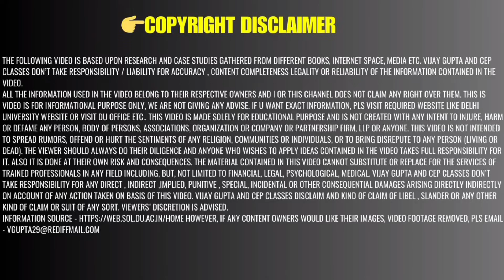DU SOL Admit Card 2 / 4 / 6 Sem 2024 Exam | SOL Exam 2024 Admit Card How To Download Latest Update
DU SOL Admit Card 2 / 4 / 6  Sem 2024 Exam | SOL Exam 2024 Admit Card How To Download Update | DU SOL Admit Card Releasing Today
SOL Second / Fourth semester Admit card May June  2024 Exams.
✅ To Join Our ONLINE Classes for Delhi university (SOL / REGULAR / NCWEB) :-

du sol
scholl of open learing
du second semester clases
du 2nd sem classes
du internal asssessment 4th sem
du sol fourths sem classes
sol 4 sem study material kab milega
du sol dateshet 2024 exam
sol exam 2024 may june datehseet
sol tentative datesheet
sol admit card 2024
du sol admit card update
du sol datehseet may 2024 second sem
du sol datehseet may 2024 4th sem
du sol datehseet may 2024 fourth  sem